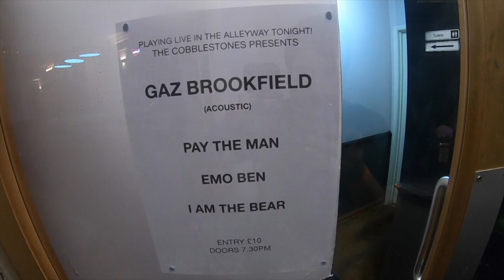Video Gig Diary Ep 3 : Bridgwater, London and Cardiff!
This episode sees me traveling to Bridgwater at The Cobblestones for an awesome show with Gaz Brookfield, then the long trip to London to Play a "Camden Rocks Presents" All Dayer at The Lounge 666. Then we wrap it up opening a show at the legendary Moon Club in Cardiff.

Filmed By Kyle David Smith
Background Music written and performed by Kyle David Smith
Intro and closing card done by Emma Fairbrother
Special Thanks to Gaz Brookfield, The Cobblestones, Camden Rocks and The Moon Club